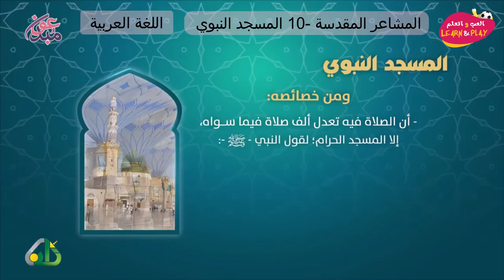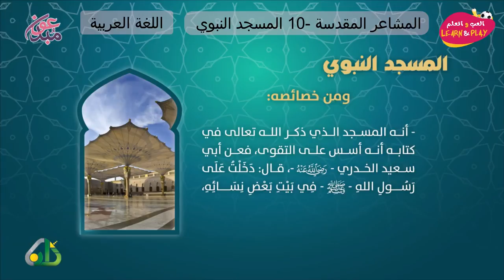92/10 المسجد النبوي 🇸🇦.